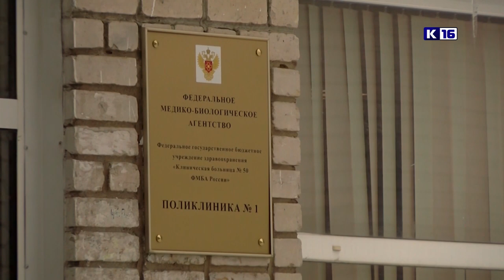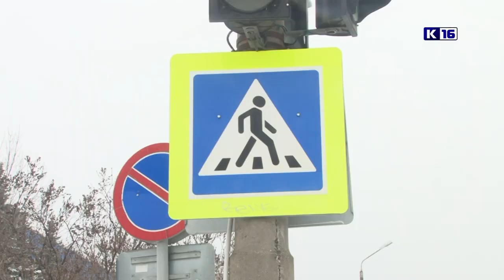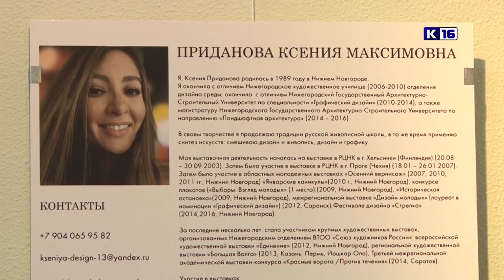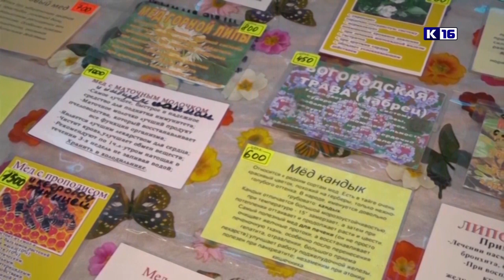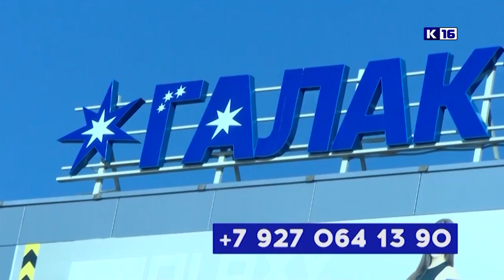Новости Сарова 09. 02. 2022